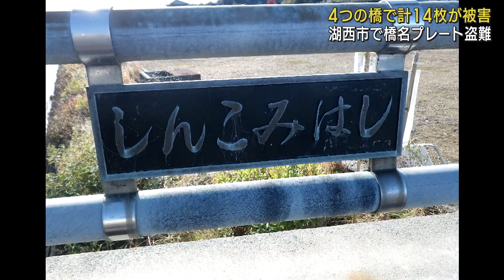静岡県湖西市でも4つの橋で橋名板(橋の名前のプレート)14枚が盗まれる 被害額は約70万円か